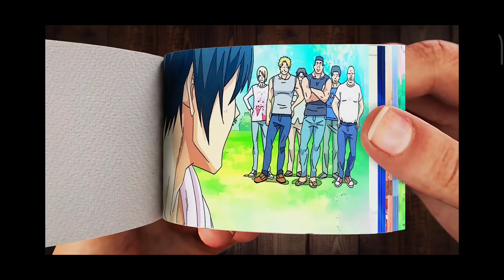A story of flip to flip notebook